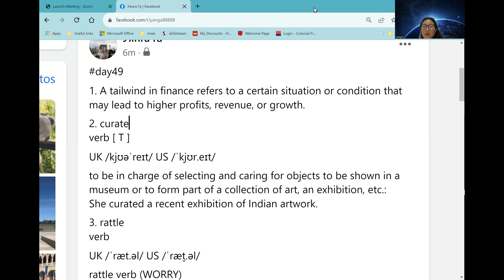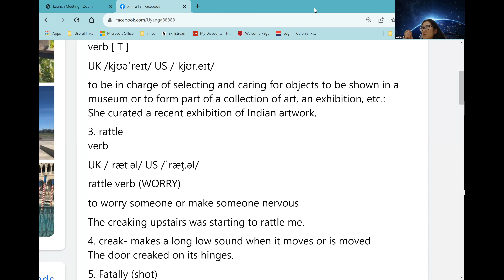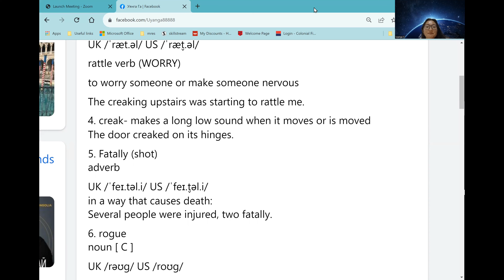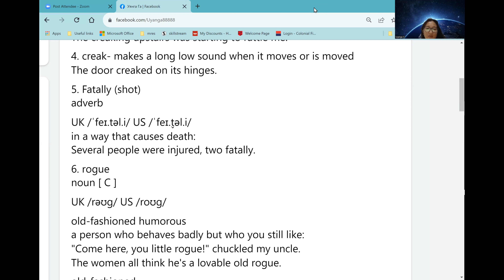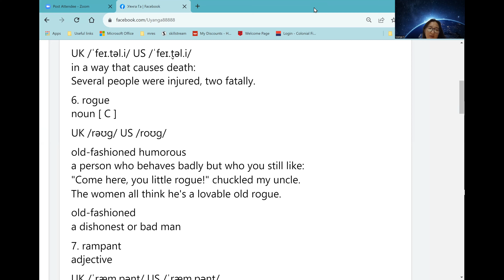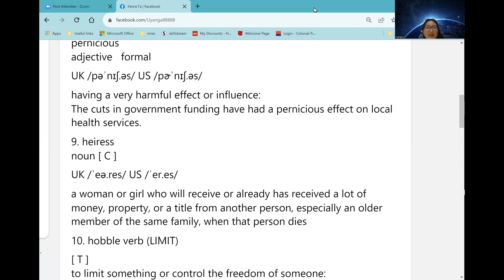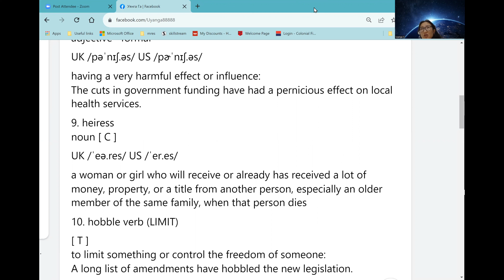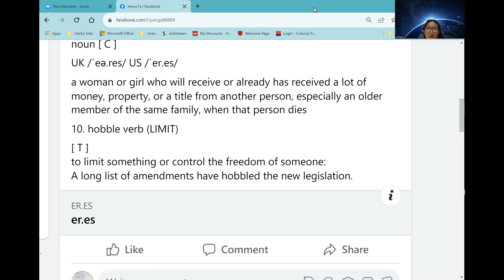day49 newvocabulary aimfor3000